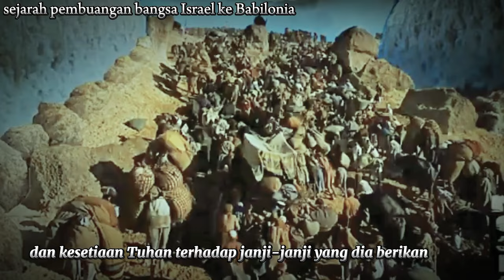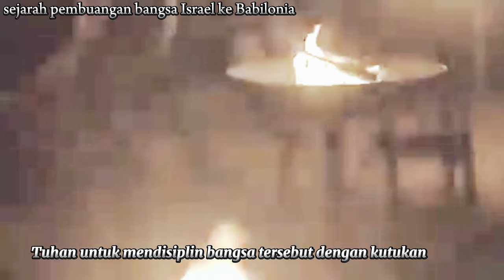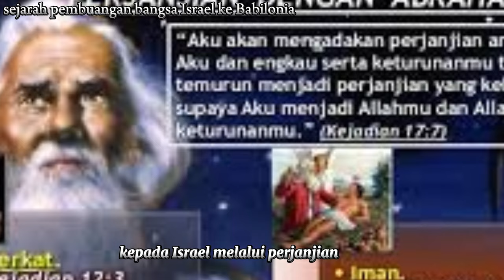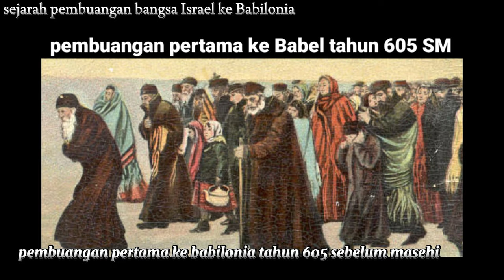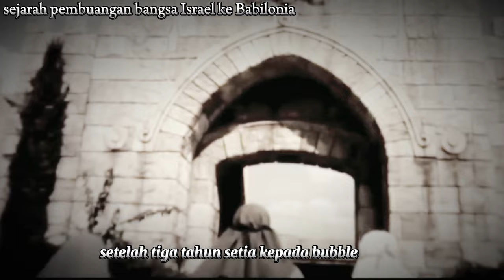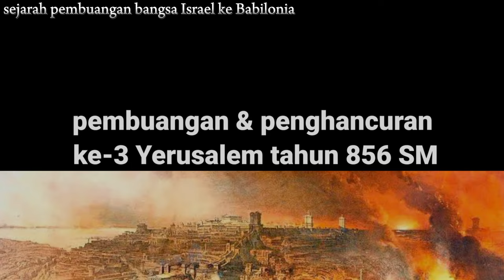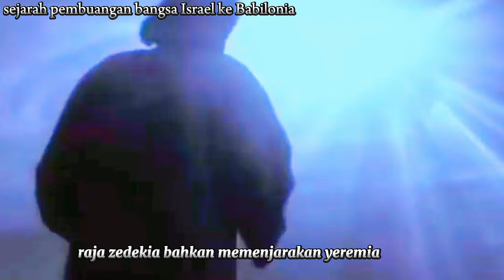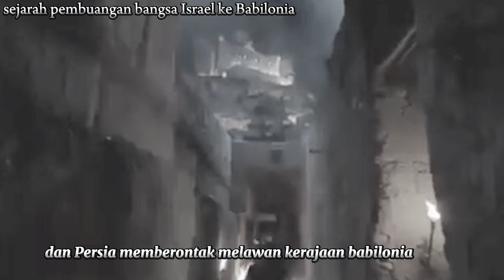pembuangan bangsa Israel ke Babel (Babilonia) dalam catatan sejarah Alkitab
Selama 70 tahun bangsa Israel hidup dalam pembuangan di negeri Babel, jauh dari Yerusalem dan negeri mereka. Meskipun begitu, Allah tetap menyertai mereka dengan mengutus Nabi-Nya. berikut kisah sejarah pembuangan bangsa Israel ke Babel (Babilonia) dalam catatan sejarah Alkitab